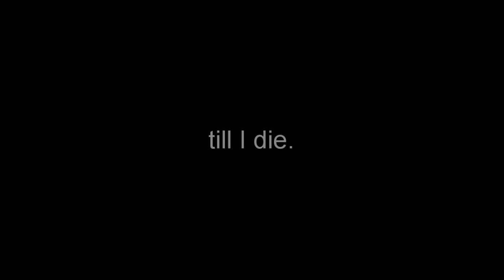Sleepy is dead...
Clips in this were eh at best, but I felt like making a video!. Its' only 720p cuz I don't have premiere pro anymore so I had to use a new editing software! so that was a learning experience but yea.. enjoy! :)